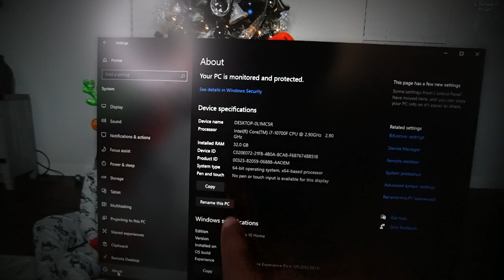I GOT A NEW PC AND MY WIFE WENT CRABBING!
Equipment used-

Social-

Hello guys, my name is Dominique Royal. I'm married, my wife's name is Tiara Royal. We have two boys named Dominique and Da'vion. We live in Tampa, FL. We love you guys and THANK YOU SO MUCH for your support.